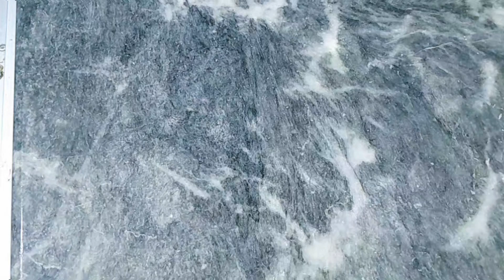home and kitchen hacks you must know | kitchen tips and tricks | brilliant life summer hacks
summer home and kitchen hacks you must know | kitchen tips and tricks | brilliant life summer hacks

how to make flower from waste polythein bag
how to make cleaner for kitchen counter top
how to wash greassy iron utensils
how to dry comforter in rainy season